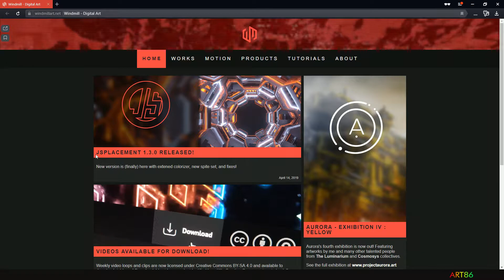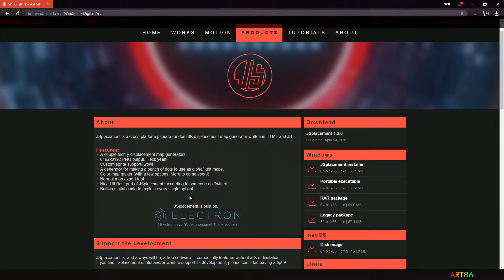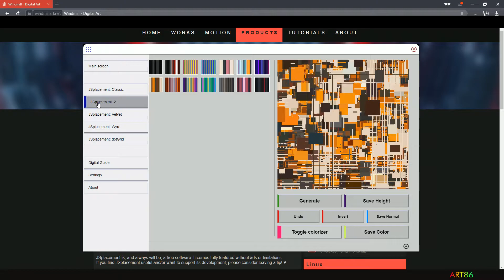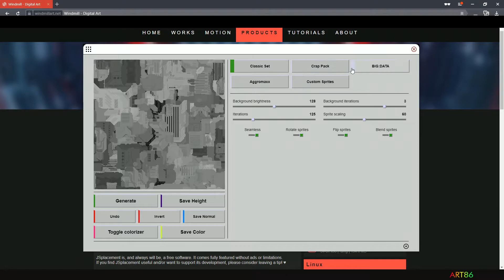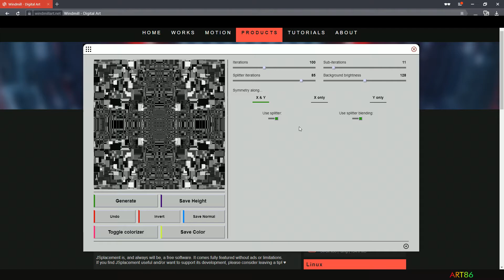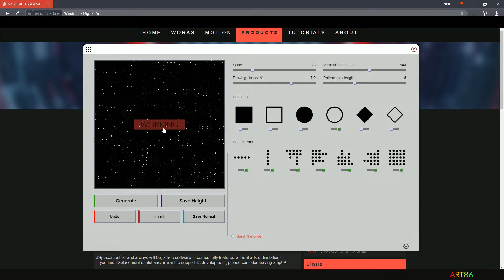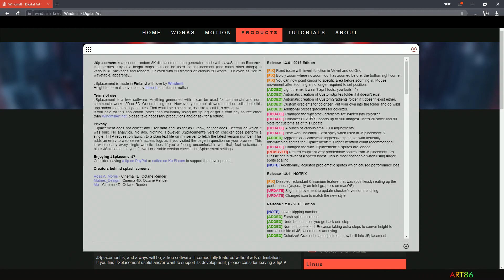JSplacement | Интересный генератор стильных 8К displacement карт от Windmill | Создано на JavaScript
JSplacement | Интересный генератор стильных 8К displacement карт от Windmill | Создано на JavaScript. Программа бесплатна и создана разработчиком Григорием Шевцовым (Windmill).
Примеры работ от автора программы, где он совмещает результаты генерации карт из данной программы с другими приложениями, получая потрясающие 3D-иллюстрации